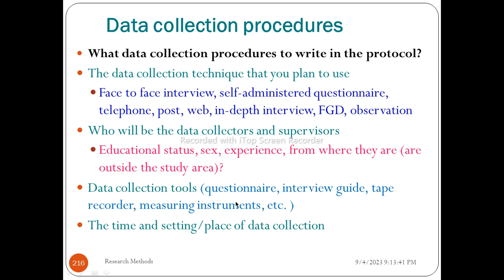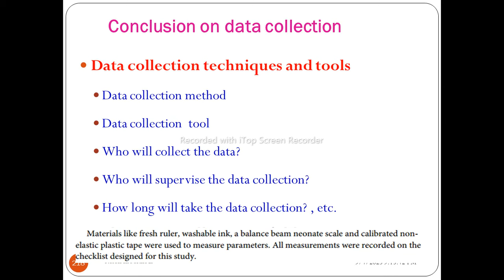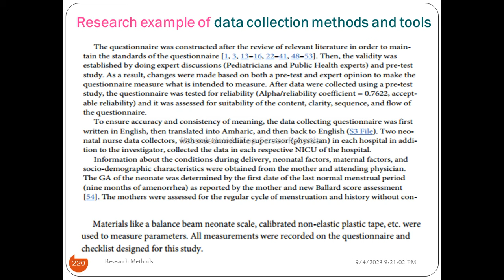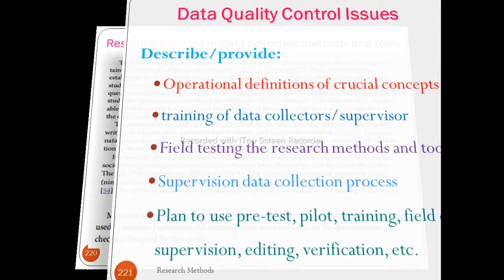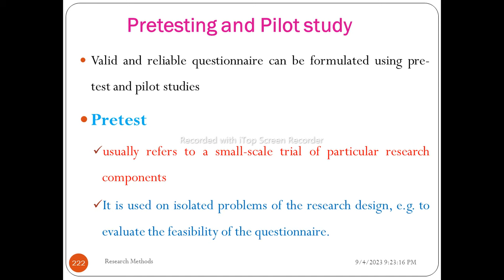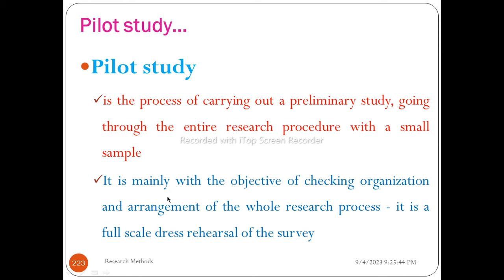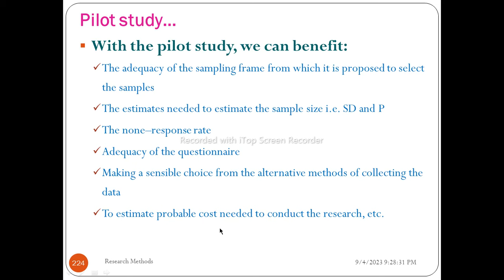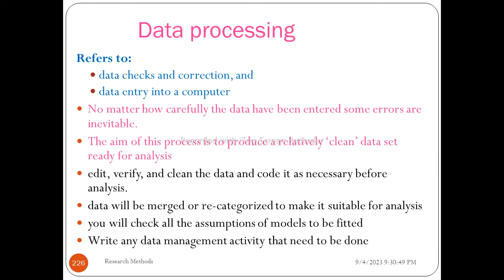Research Methodology: Research Methods, Part 19, Helpful Video Lecture in Amharic Speech, PPT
Research Methodology, Research Methods, Unit 6, Part 19, Amharic Language Version (Amharic Speech) with detailed explanations. This video lecture explains the details of research methods and contains information about the data collection procedures, research examplefor data collection procedures, tools and methods, data quality control, pretesting, pilot study, benefits of pilot study, data processing, and research example for all mentioned topics. It is designed for all Health Science Students, Medical Students, and Health Professionals.
Unit 1: Introduction to research, Unit 2: Problem identification and topic selection, Unit 3: Statement of the problem and justification, Unit 4: Literature review and Referencing, Unit 5: Research Objectives, Unit 6: Research methods, Unit 7: Work Plan and Budget, Unit 8: Results and Discussion, Unit 9: Conclusion and Recommendation, Unit 10: Thesis Proposal Writing and Review (major components with fieldwork), Unit 11: Thesis Report Writing and Review, and Unit 12: Manuscript writing and publication process.

We will provide appropriate health information thru this channel. በዚህ ዩቲዉብ ቻናል የምንሰጣቸዉ አገልግሎቶች: ስለ ጤና ትምህርት ሲሆን ስለበሽታወች ምንነት ምልክቶች መንስኤወችና መፍትሄወቻቸዉ መተንተን:: ጤና ነክ የሆኑ መረጃወችን ወደናንተ ማድረስ:: አነቃቂ ንግግሮችን እና ኮርስ ስልጠና መስጠት:: አማራጭ ህክምናወቸን ሶፍትወየር ስልጠና ወቅታዊ የጤና መረጃወችና የምርምር ውጤቶችን ወደናንተ ማድረስ::

97. Research Methodology: Problem Identification & Topic Selection, Interesting Video Lecture in Amharic Speech, Unit Two, Part 1
98. Research Methodology: Problem Identification & Topic Selection, Interesting Video Lecture in Amharic Speech, Unit Two, Part 2
99. Research Methodology: Problem Identification & Topic Selection, Interesting Video Lecture in Amharic Speech, Unit Two, Part 3
100. Research Methodology: Statement of the Problem & Justification, Interesting Video Lecture in Amharic Speech, Unit Three, Part 1
101. Research Methodology: Statement of the Problem & Justification, Interesting Video Lecture in Amharic Speech, Unit Three, Part 2
102. Research Methodology: Statement of the Problem & Justification, Interesting Video Lecture in Amharic Speech, Unit Three, Part 3
103. Research Methodology: Literature Review and Referencing, Interesting Video Lecture in Amharic Speech, Unit 4, Part 1
104. Research Methodology: Literature Review and Referencing, Helpful Video Lecture in Amharic Speech, Unit Four, Part 2
105. Research Methodology: Literature Review and Referencing, Helpful Video Lecture in Amharic Speech, U=4, Part 3
106. Research Methodology: Literature Review and Referencing, Helpful Video Lecture in Amharic Speech, U=4, Part 4